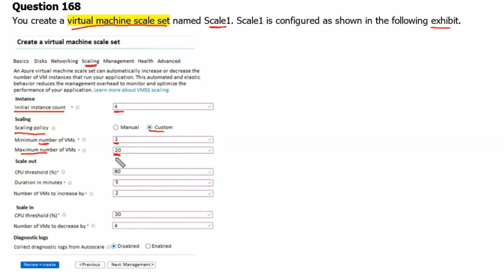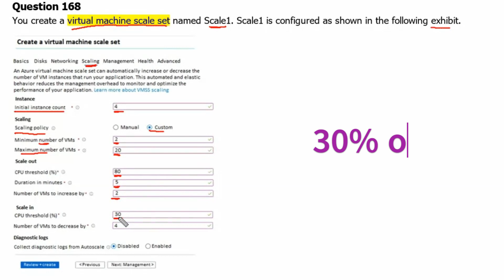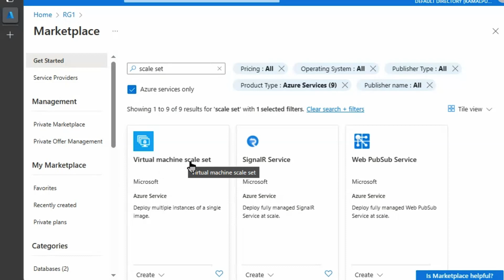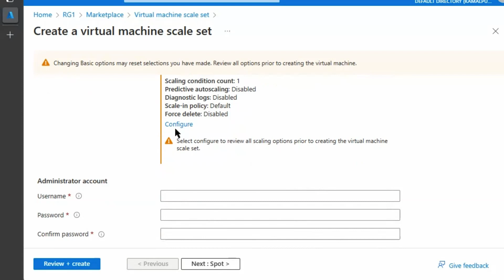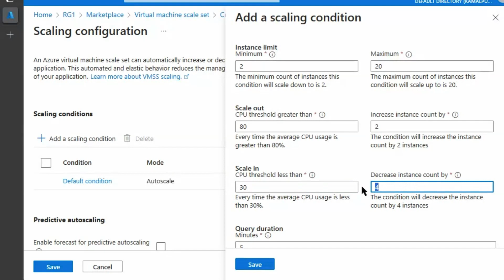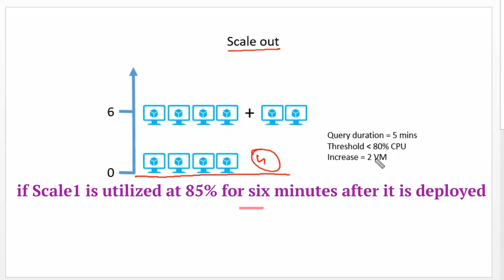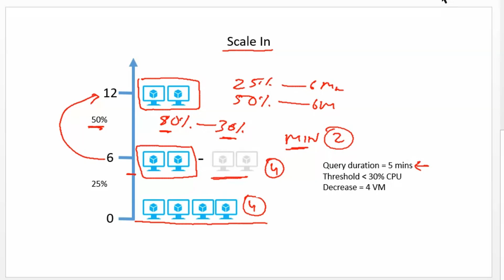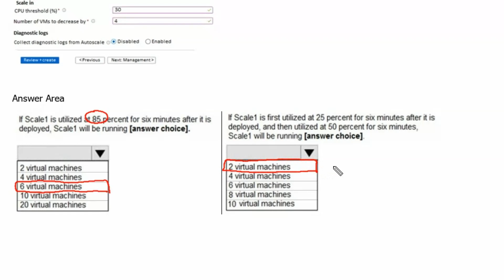97. MS Azure Administrator Associate AZ 104 - Virtual machine scale set, scale in, scale out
- Virtual machine scale set
- Scale In
- Scale-Out
- Threshold
- Instance
- Scaling